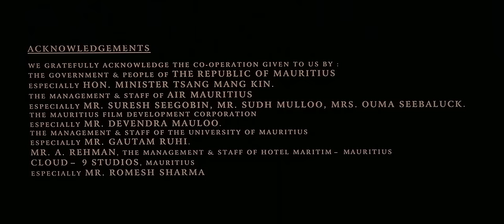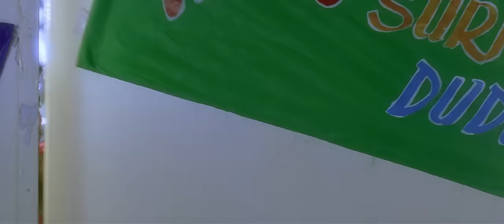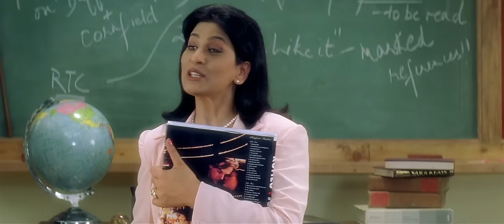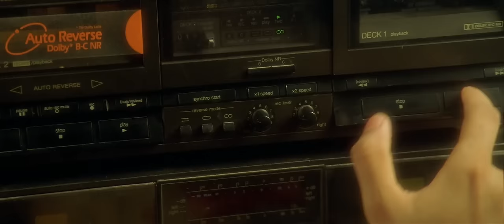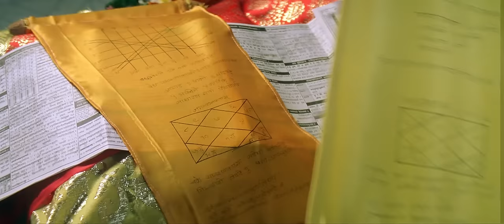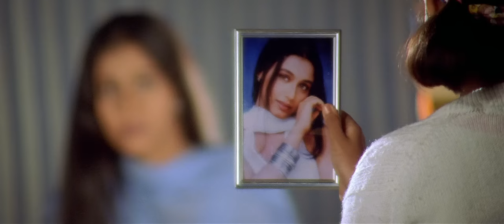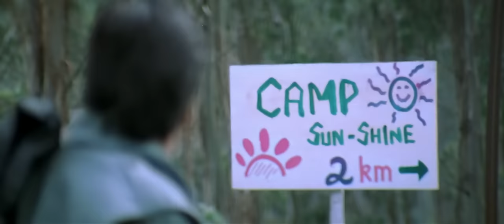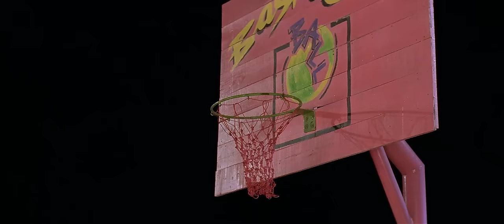Kuch Kuch Hota Hai | Full Bollywood Movie Deutsch | Shahrukh Khan Kajol, Rani Mukerji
Rahul und Anjali sind die besten Freunde. Anjali ist jedoch heimlich in Rahul verliebt. Als eines Tages ihre Cousine Tina auftaucht, verliebt sich Rahul und heiratet sie. Tina kommt hinter Anjalis Geheimnis, die bald darauf ihrem Schmerz entflieht und in die Fremde zieht. Als Tina nach der Geburt ihrer Tochter weiß, dass sie sterben wird, schreibt sie Briefe an ihr Kind. In einem dieser Briefe bittet sie ihre Tochter, ihren Vater mit Anjali zu verkuppeln. Die steht jedoch kurz davor zu heiraten.